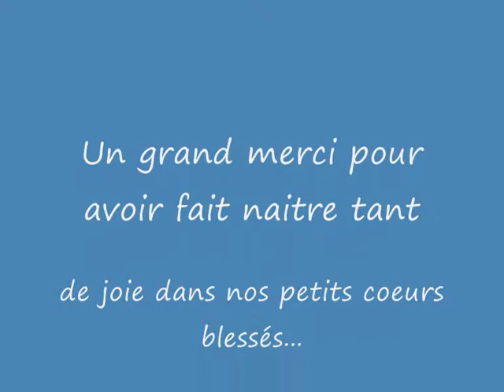A ma binôme Isabelle